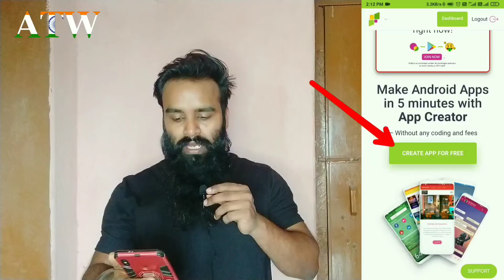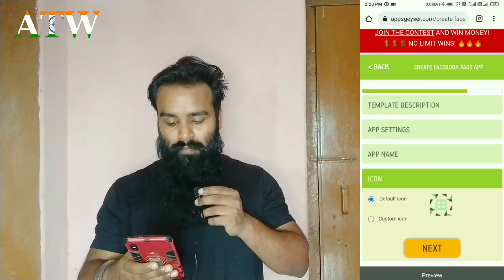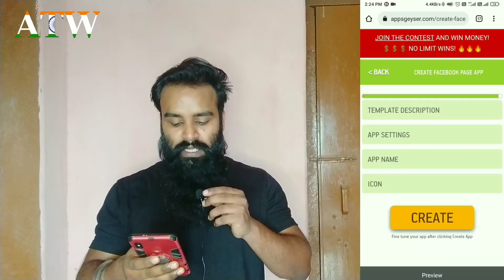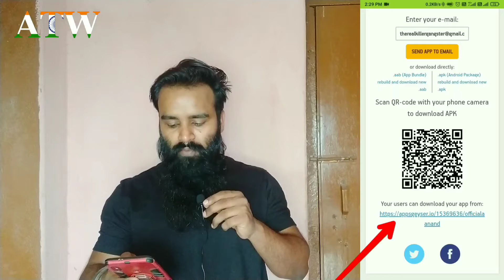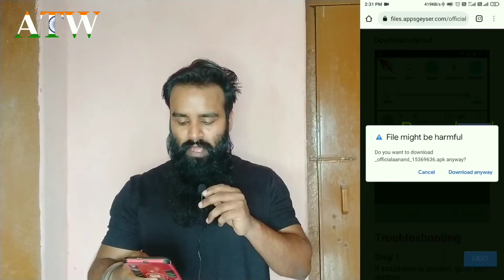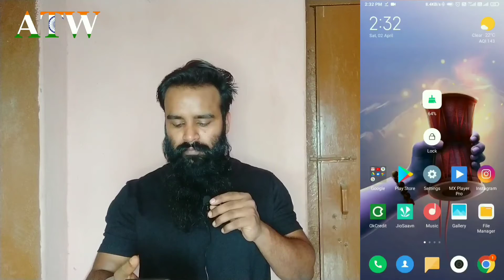How to Create Android Application for free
Namaskar dosto aaj maine es video me bataya hai ki kaise aap Android application free me create kar sakte hai agar aapko coding nahi bhi aati hai to bhi aap create kar sakte hai. mujhe umid hai aapko ye video pasand aayegi to video ko like kare, comment kare, share kare or channel ko subscribe kare. dhanyawad